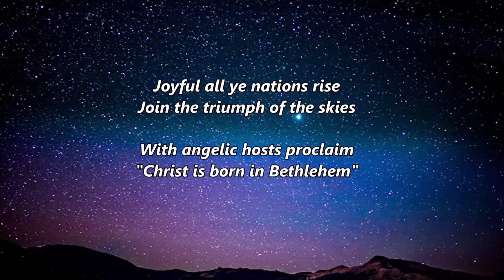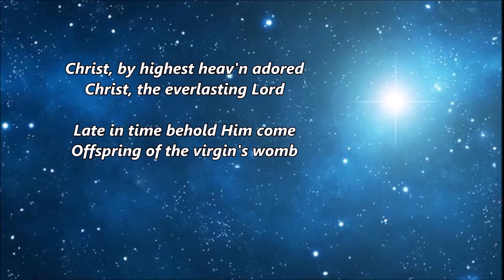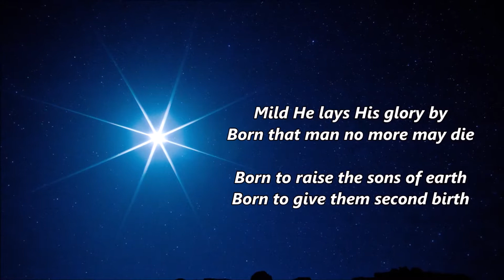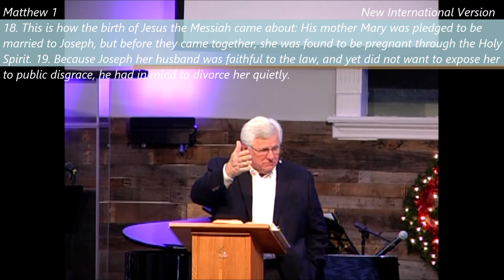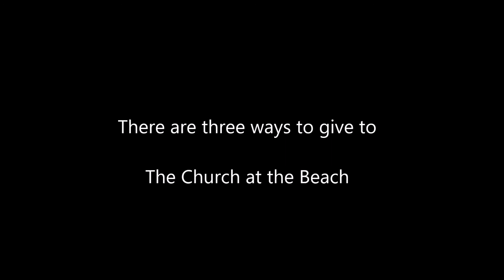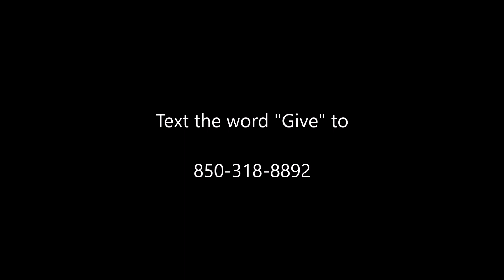The Church at the Beach - Online Service for December 13, 2020.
Online Service for December 13, 2020.

Musicians:
Keyboards: Jason White
Organ/Synthesizer: Michael Bereal
Bass Guitar: Freddie "Boom Boom" Flewelen
Drums: Michael Neuble
Lead Guitar: Jonathan DuBose, Jr.